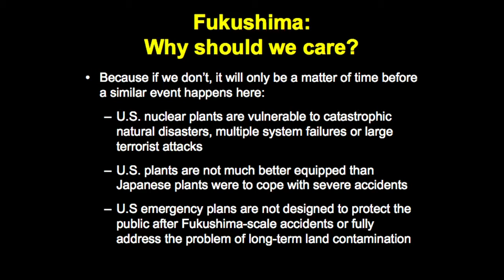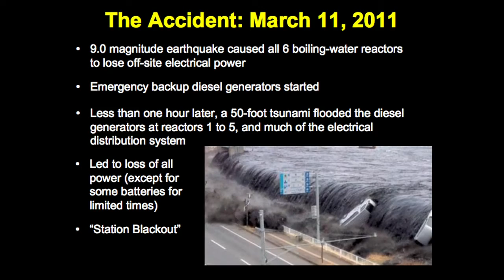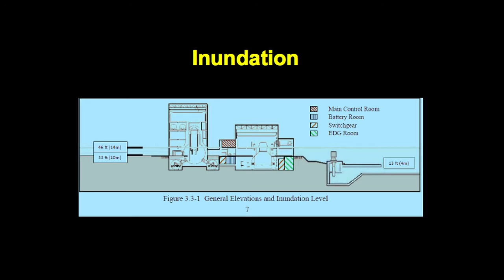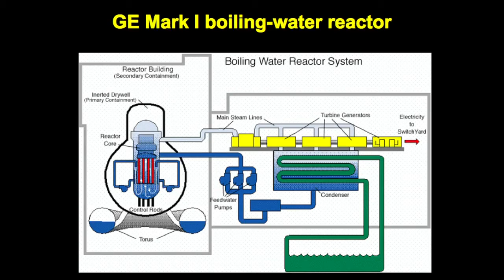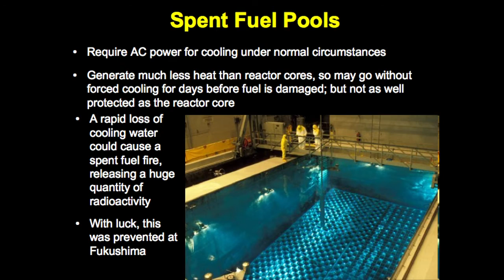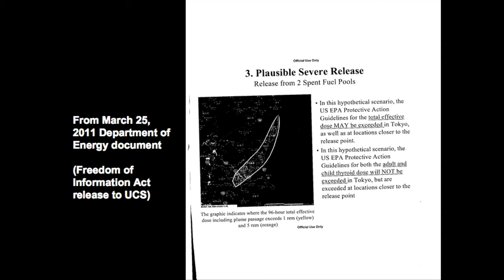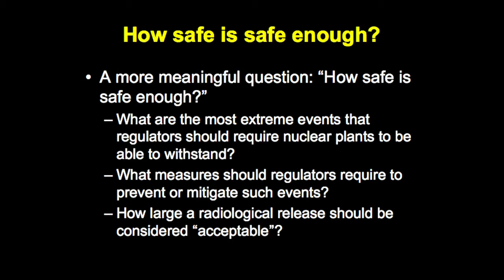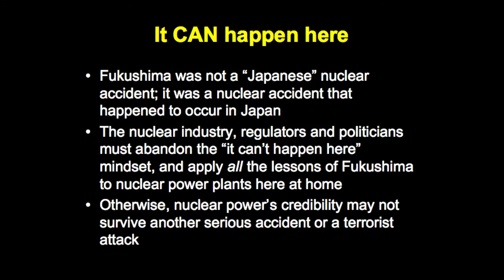Fukushima and its Lessons for Nuclear Safety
Edwin Lyman presents "Fukushima: a Story of a Nuclear Disaster," based on his recently published book.

Speaker Biography: Edwin Lyman is a senior scientist with the Global Security Program, Union of Concerned Scientists.